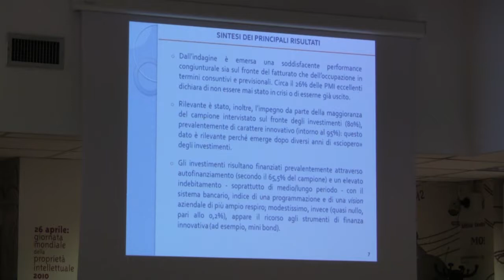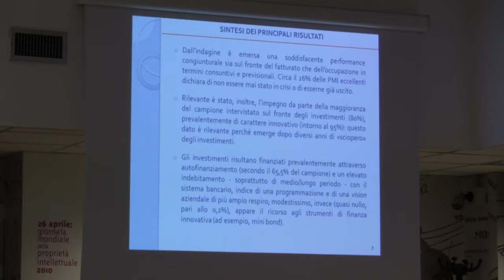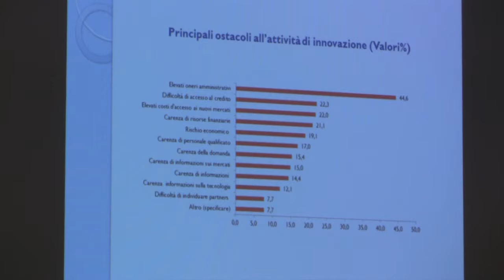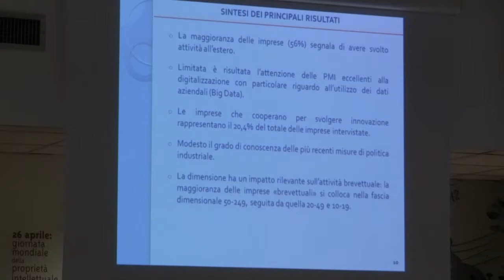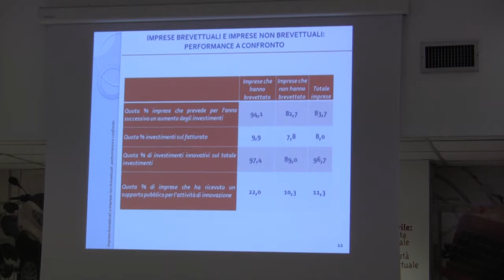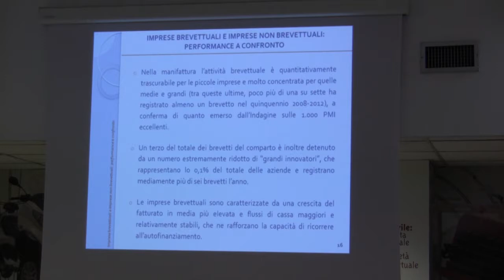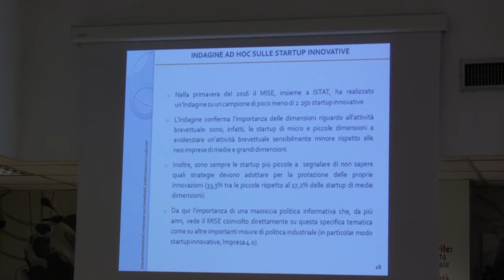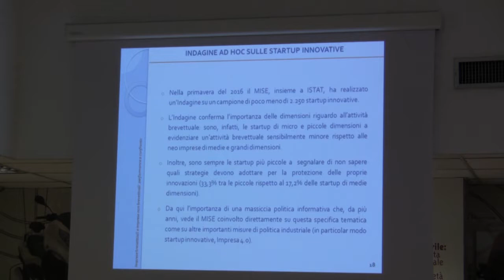4 - Accademia UIBM - 21-09-2018 - Dr. Paolo Carnazza